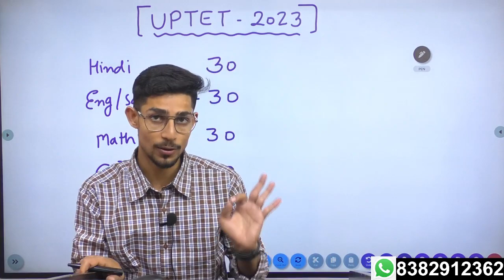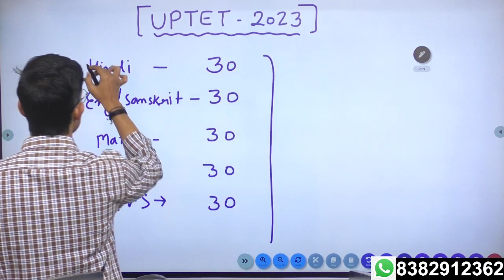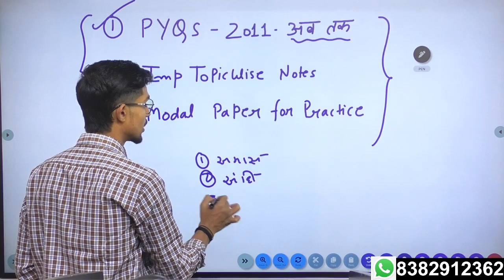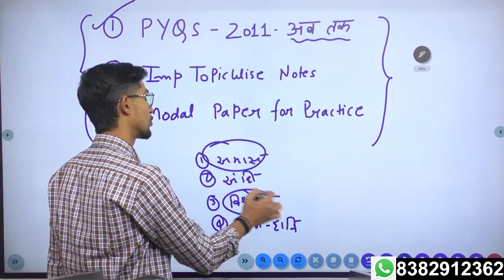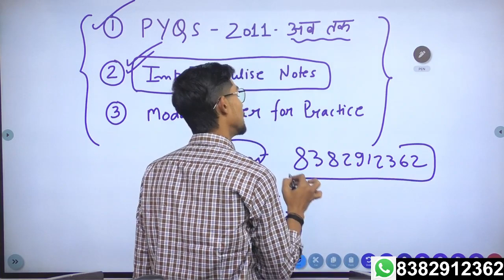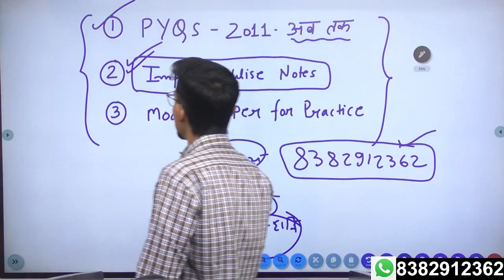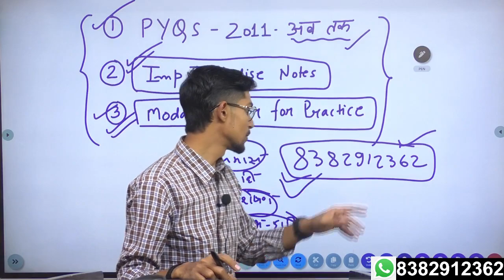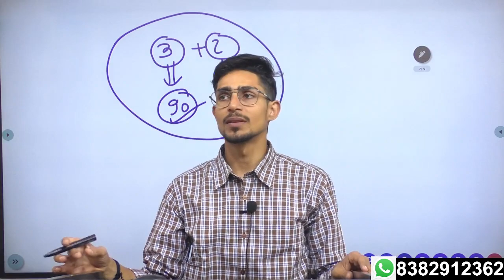UPTET 2023 NOTIFICATION UPDATE || uptet ki taiyari kaise kare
Uptet ki taiyari kaise kare
Uptet me acche number kaise laye
Uptet exam date kab hogi
Kab hoga uptet ka exam